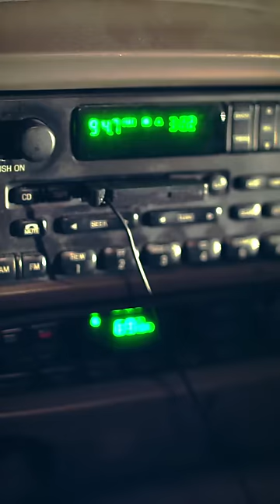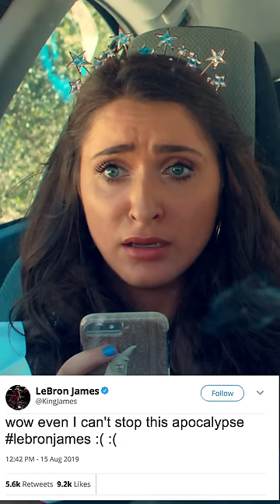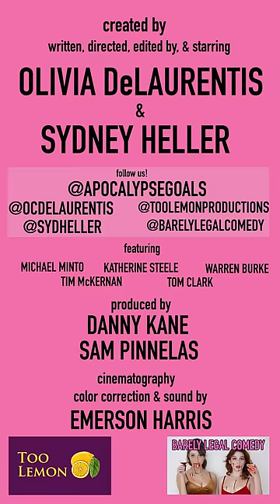Apocalypse Goals S1 Episode 1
a show we did for Snapchat in 2019! and now it lives here! Thank you so much to everyone involved!

Created by Syd Heller & Olivia DeLaurentis
Written by Syd Heller & Olivia DeLaurentis
Directed by Syd Heller & Olivia DeLaurentis
Executive Produced by Syd Heller & Olivia DeLaurentis
Produced by Danny Kane, Sam Pinnelas & Emerson Harris (Too Lemon Productions)
Cinematography, Sound, Color Correction, & VFX by Emerson Harris
Edited by Syd Heller & Olivia DeLaurentis

Featuring: Syd Heller, Olivia DeLaurentis, Michael Minto, Katherine Steele, Warren Burke, Tim McKernan, Tom Clark

Too Lemon YT: @toolemon2211